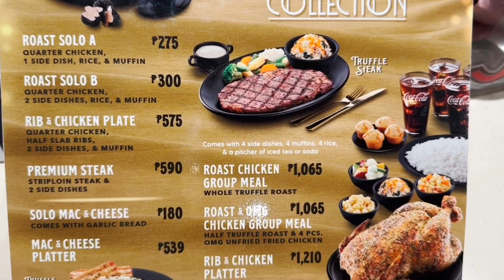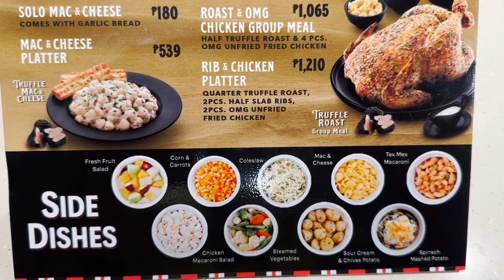Serious Eats Manila: Kenny Rogers Roasters Truffle Roast Chicken Collection Rotisserie Chicken Ribs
Serious Eats Manila: Kenny Rogers Roasters Truffle Roast Chicken Collection  Rotisserie Chicken Ribs. Kenny Rogers Roasters is a casual dining chain of restaurants specializing in rotisserie chicken. It was founded in Florida in 1991 by legendary country musician Kenny Rogers and former KFC CEO John Y. Brown Jr., who is a former governor of the U.S. state of Kentucky. The brand grew to 350 branches worldwide at its peak but due to legal issues and competition from Boston Chicken all the U.S. branches have closed and was bought out by Nathan's Famous in 1998 and then sold to the Berjaya Group of Malaysia in 2008 and currently there are more than 400 branches across Asia including Malaysia, Singapore, Indonesia, China, Bangladesh, Cambodia, Dubai, Thailand and the Philippines. The first branch in the Philippines was opened at the Alabang Town Center in 1995 and there are now over 100 branches in the Philippines and is considered to offer one of the best tasting and consistent rotisserie chicken in the market. In this video we visit their branch at Glorietta Mall Makati to check out their new seasonal Truffle Roast Collection.

Kenny Rogers Roasters
Glorietta Mall Makati Philippines